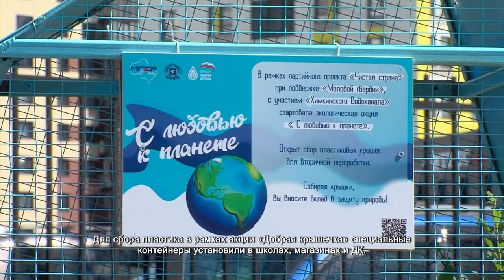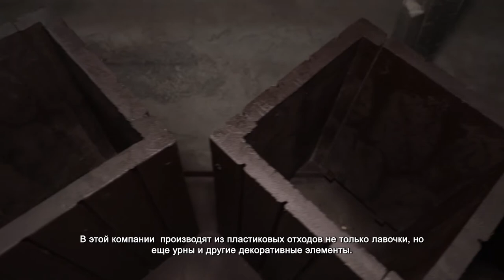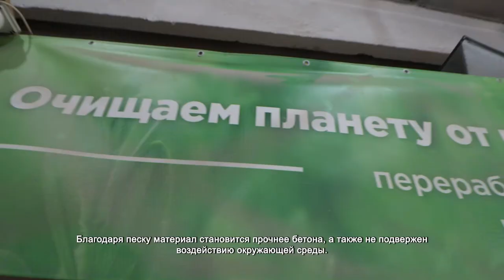«Эко-берег» украсили инновационными лавочками. 07.06.2021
У каждого российского дома есть одна отличительная особенность. Я говорю о наличии знаменитого пакета с пакетами. Но что, если их не отвозить на свалку, где они будут разлагаться больше ста лет, а заставить приносить пользу? Например, измельчить, переработать, смешать с песком и сделать ну вот, например, вот такую лавочку.